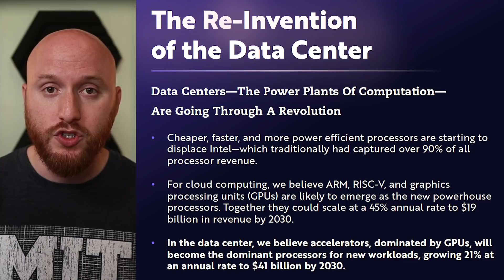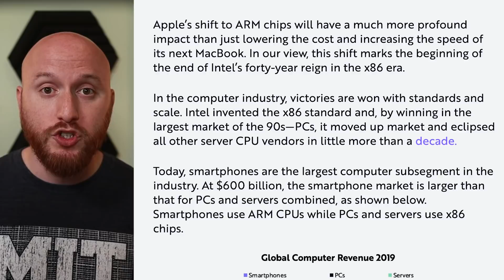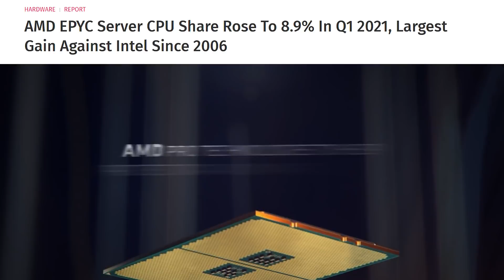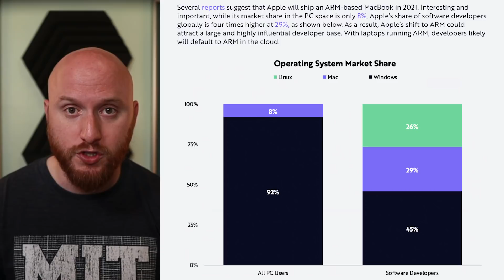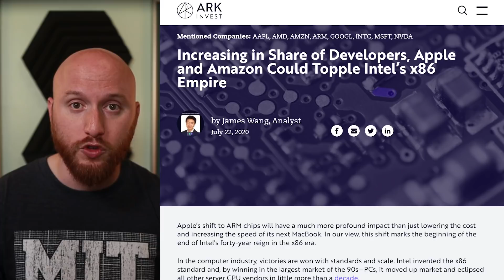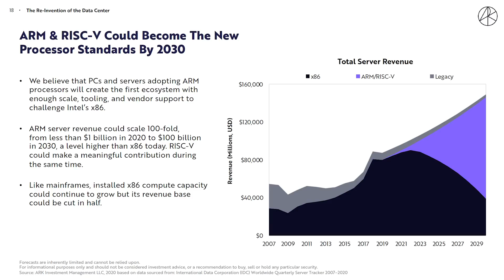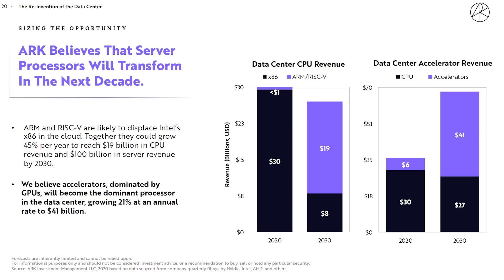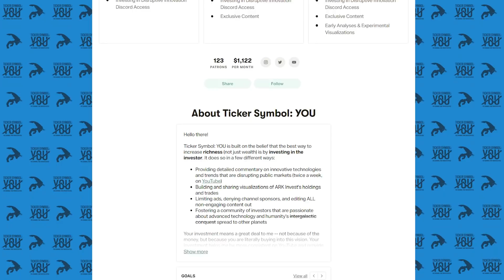🔥 Intel's Collapse | ARK Invest Big Tech Predictions That Are Coming True NOW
🔥 Last year, ARKInvest predicted that Intel (INTC) would start losing server CPU market share at roughly 10% per year. 1 year later, @ARKInvest2015's predictions about big TechStocks are dead on. Let's talk about the companies that are killing intel: Apple, AMD, NVidia, Microsoft, and more.

Stocks mentioned in this video

Increasing in Share of Developers, Apple and Amazon Could Topple Intel’s x86 Empire (ARK Invest)

Apple M1 chip specs, release date, and how it compares to Intel

Apple takes TSMC's whole 3nm production capacity for Mac, iPhone, iPad

AMD EPYC Server CPU Share Rose To 8.9% In Q1 2021, Largest Gain Against Intel Since 2006

🏛️ 💥 ARKF: Breaking the Banks | ARK Invest's Fintech ETF Rages Against the Machine and YOU Can Too

🔍 How ARK Invest Finds Winners Like Tesla Before Wall Street - The Law of Diffusion of Innovation